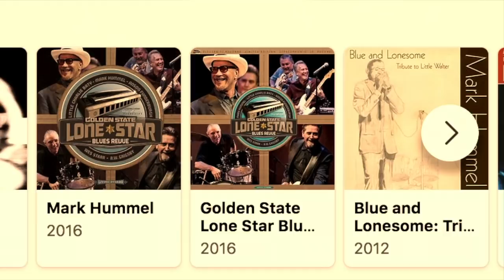An Interview with Mark Hummel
A long interview with Harmonica great Mark Hummel.